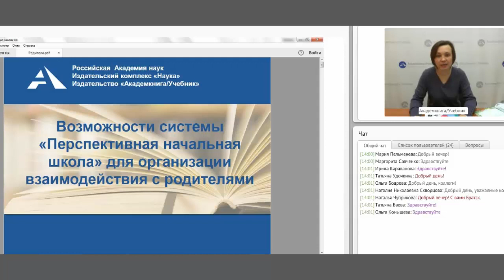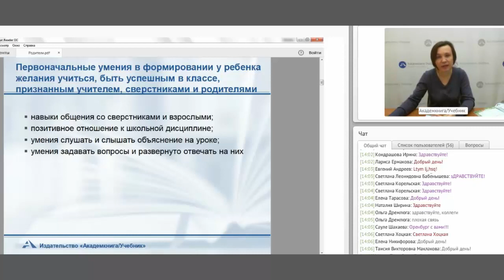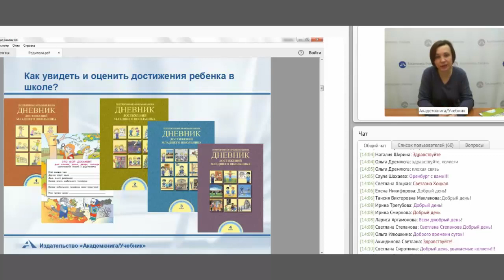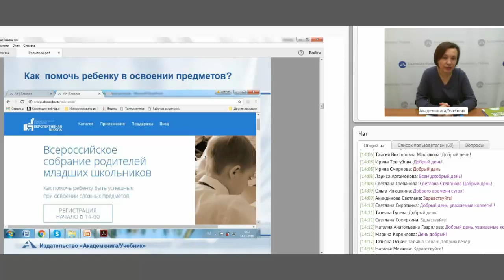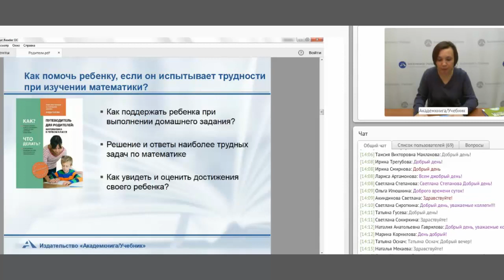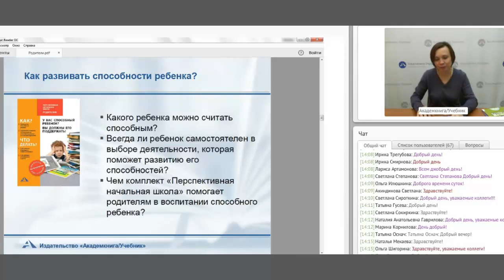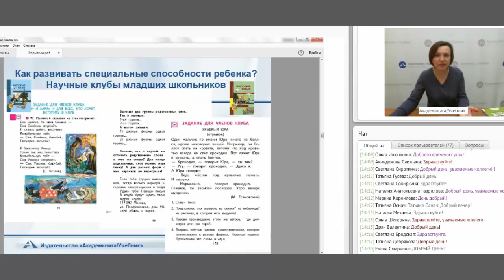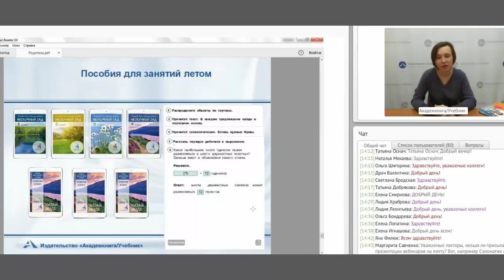Возможности системы «ПНШ» для организации взаимодействия с родителями обучающихся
Вебинар проводит И.В. КАРПЕЕВА, методист научно-методического отдела издательства «Академкнига/Учебник»